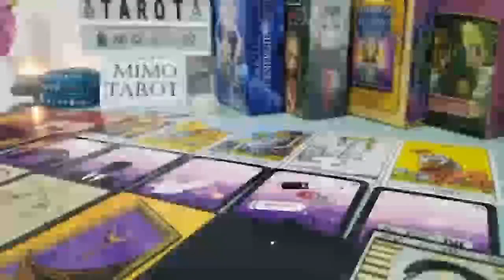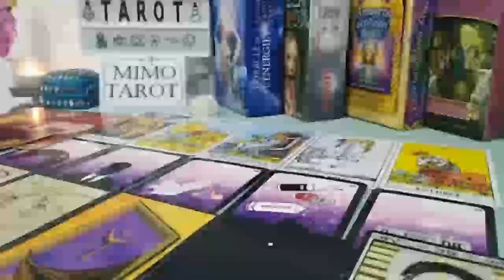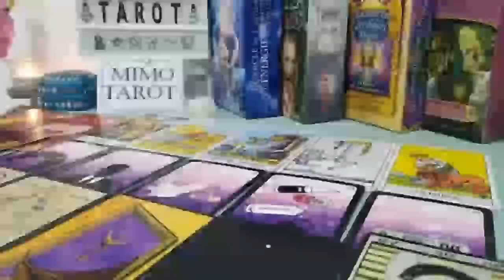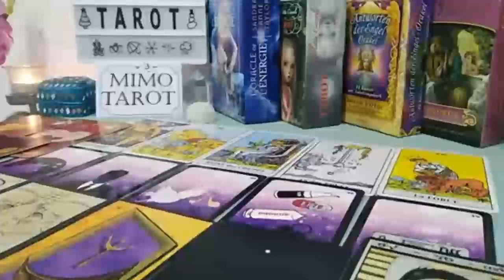CAPRICORN TAROT LOVE READING, THEY WANNA BACK TO YOUR LIFE